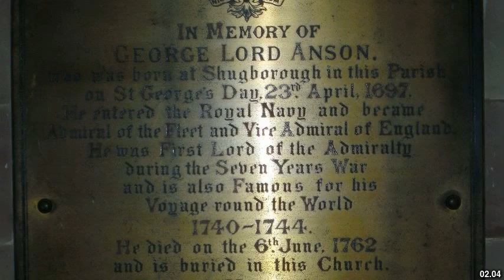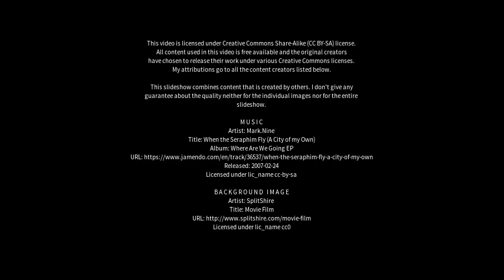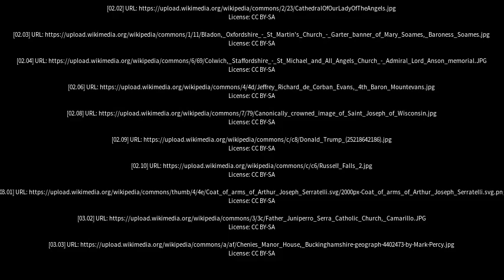Best places to visit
Best places to visit - Lady Barron (Australia) Best places to visit - Slideshows from all over the world - City trips, nature pictures, etc.